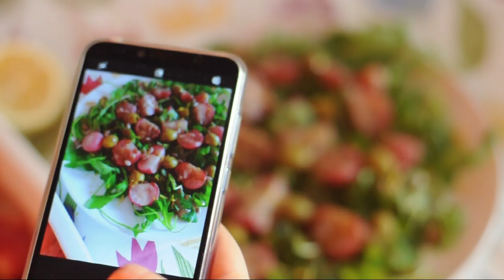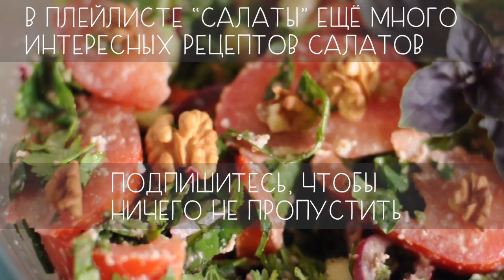Изысканный салат с печёной редиской (веган)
Весна в самом разгаре - значит время редиски! Мы ее очень любим и готовим по-разному, но таким образом только недавно научились готовить и остались в восторге.

В этом салате прекрасно все, и каждая деталь важна: мягкая сочная редиска, пряная рукола, освежающая лимонно-мятная заправка.

Нам надо:

Редиска - 1 кг
Оливковое масло - 2-3 ст.л. (и немного для запекания)
Лимонный сок - 1/2 лимона
Горчица не острая (в идеале дижонская) - 1 ст.л.
Соевый соус - 2 ст.л.
Чеснок сухой
Мята сухая (можно свежую)
Цедра одного лимона
Рукола
Оливки
Соль
Перец
Семечки подсолнечные

Можно подавать теплым и холодным. Если подавать холодным, то редиску после запекания можно оставить на пару часов в заправке, чтоб она сильнее пропиталась.

В форме редиска выпекалась около 40 минут при температуре 200 градусов, но если выпекать ее прямо на противне, то она сильнее подрумянится, и время выпекания нужно будет сократить. Нам нравится она мягкой и сочной, но вы можете ее подрумянить, так тоже получится хорошо.

Вкусно будет добавить вместо семечек орешки.